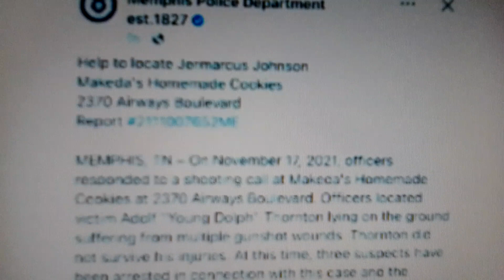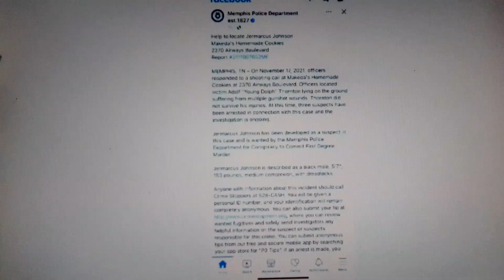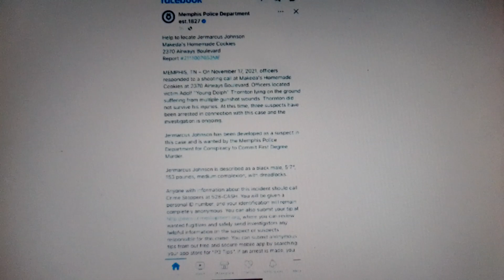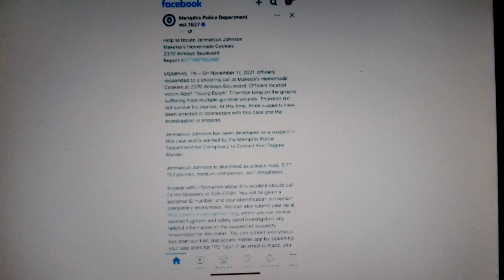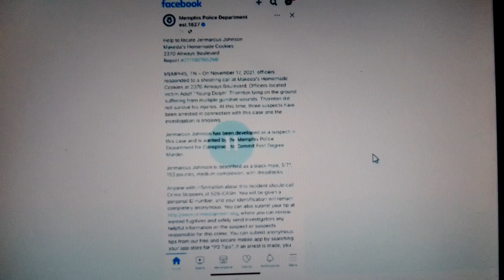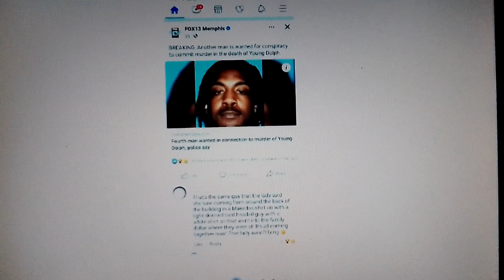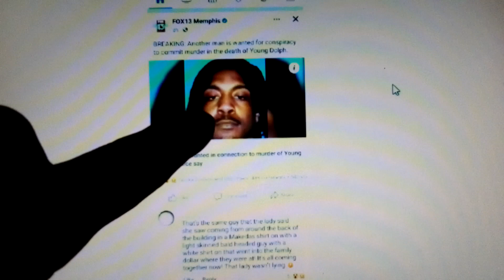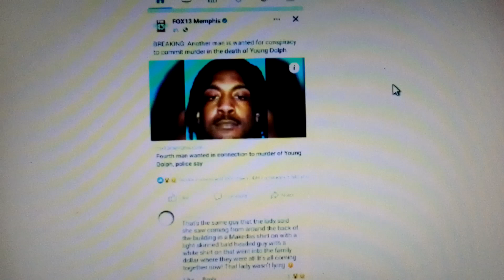This is the truth,👍🏿"about 🐬"young Dolph"🐬 death!!"👍🏿... 🙏🏿FACTS!!!🙏🏿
It's a damn shame that these guys killed young Dolph for nothing over hating s***, THEY NEED TO BE PUT IN JAIL EVERYBODY TO HAVE SOMETHING TO DO WITH YOUNG DOG DEATH NEEDS TO BE PUT IN JAIL AND THE KEY THROWN IN THE OCEAN CUZ THEY DON'T NEED TO BE OUT IN SOCIETY NO MORE THEY NEED TO DIE IN PRISON.